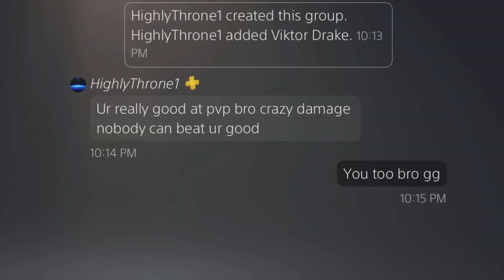Adventures of The Menstrual Cyclone: Feeding My fish.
Is eso dead yet?